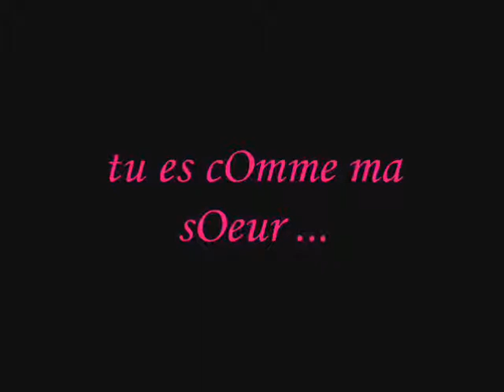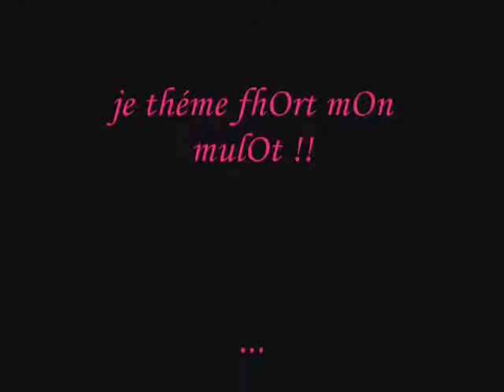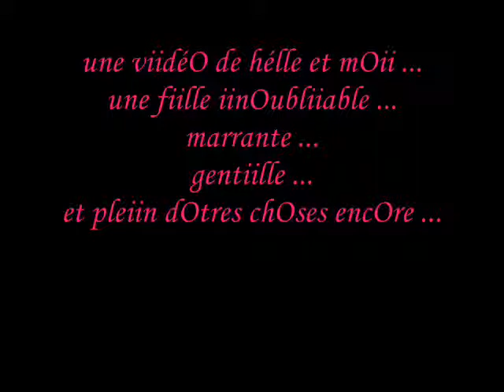mOii é mOn mulOt ...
mOii é ma meiilleure amiie !!